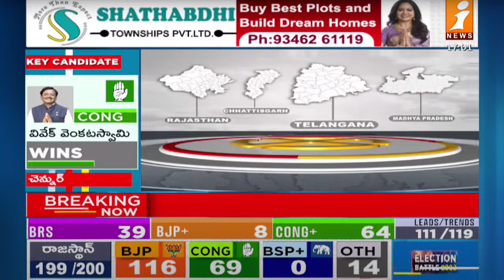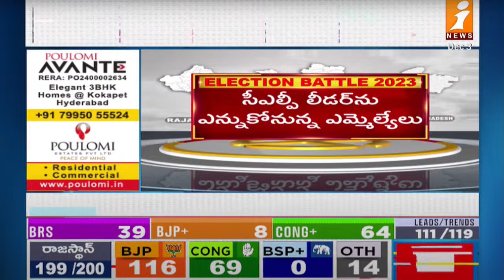రేపు కాంగ్రెస్ సీఎం ప్రమాణ స్వీకారం | Tomorrow Swearing-in Ceremony of Congress CM | iNews